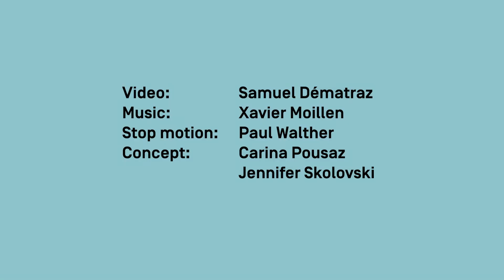Chüssi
KinderKultur 2021
ZeughausKultur Brig

KreativKits abholbereit ab 1. Juni

So geht's:
Video schauen - Daheim
KreativKit holen - ZeughausKultur
Be creative - Daheim oder draussen

Auf der Bühne steht ein grosses, weiches Etwas. Es wackelt und wobbelt, dann wird es wieder still, es streckt sich und reckt sich und wird langsam wach. Wer oder was versteckt sich darin? Ein Arm, ein Bein und noch ein Arm… «Chüssi» ist ein zauber- haftes Stück für die Kleinsten: Eine Tänzerin und ein Musiker erzählen mit Material, Klängen und Bewegung vom Werden und Wachsen, vom Welten erforschen und Welten formen. Vom Aufwachen bis zum Schlafen gehen – mal leise, mal laut, zart und stark, mal sichtbar, mal versteckt.

Lasst euch von der Videobotschaft inspirieren, schnappt euch ein KreativKit, erkundet das darin enthaltene Material. Im Spiel zwischen Bewegung und Materie entstehen spannende Figuren. Und: es macht einfach Spass sich zu verstecken!

Tanz: Cornelia Hanselmann | Choreografie: Dafni Stefanou und Cornelia Hanselmann | Live Musik & Komposition: Christoph Scherbaum | Szenografie: Linda Rothenbühler | Outside Eye: Emily Magorrian | Lichtdesign & Technik: Nik Friedli | Technik Tournée: Matteo Baldi | Konzept / Idee: Cornelia Hanselmann | Mitarbeit Stückentwicklung: Margarita Kennedy und Hannah Berner | Grafik: Jolanda Suter | Produktion: Lowtech Magic in Koproduktion mit: Bühne Aarau